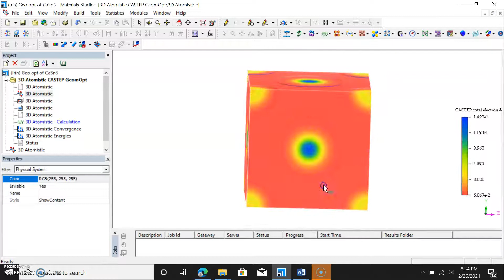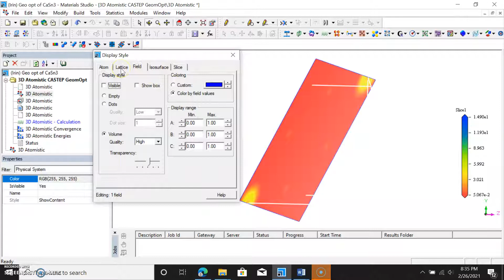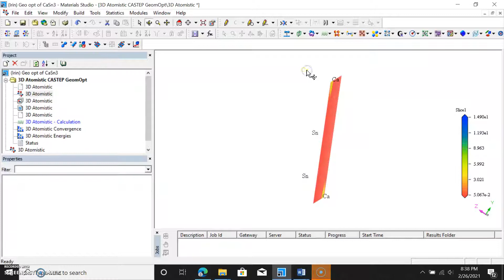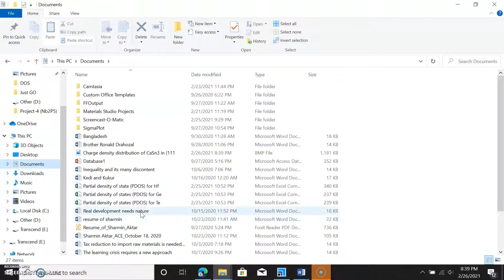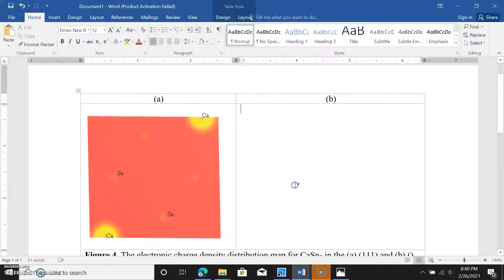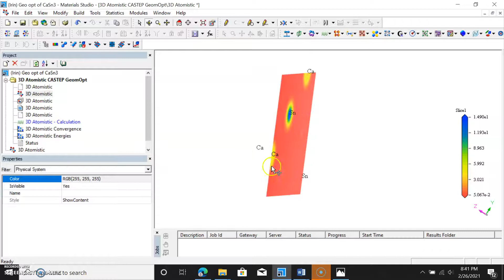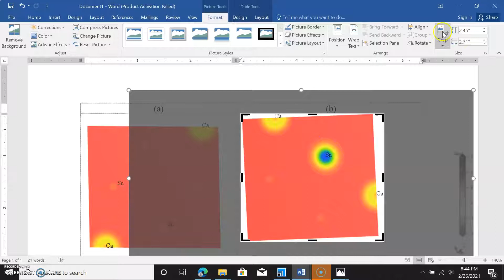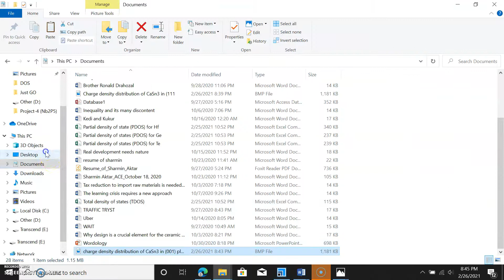Electron Density Distribution Mapping in Different Planes | Part 02 | Materials studio (CASTEP)